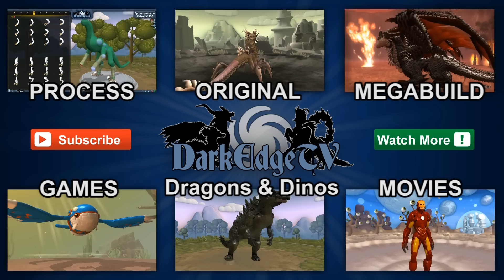Spore Megabuild - Slattern [Pacific Rim]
Here it is! Sorry it's taken me quite some time to finally get this one out. I had always planned for it to be a Megabuild, but every time I was about to begin creating, I remembered another Kaiju from the movie I should create first. Anyway, I hope this was worth the wait! I really enjoyed working on the head/face.

Turns out I had misread some information on the final kaiju attack... it was Scunner and Raiju to emerge with Slattern, not Scunner and Knifehead. My bad!

Thanks to xDoomsoulx and mo289 for their spaceship mechs.

Many thanks to Davo for the Dark Injections mod! Find it, and many of his other mods

And many thanks to CamBen for his Color Pack (registration may be required to download pack)